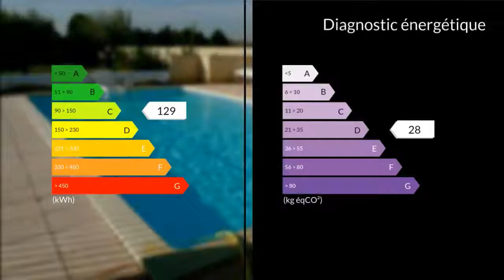A vendre - Maison/villa - Orange (84100) - 10 pièces - 397m²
Marie Martine LAMY, Mandataire Indépendant du Groupe MAXIHOME, que vous pouvez joindre au 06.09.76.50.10 vous propose:Proche Mont Ventoux,Vaison la romaine et Avignon,belle bastide du 17eme avec cour et jardin ,située dans un agréable parc de 2500M2 arboré et clos,piscine chauffée sécurisée et son pool house. Ce superbe mas rénovée en 1988 et 1992 vous offre 397M2 de surface habitable sur 2 niveaux,séjour,salon télèvision, bureau, cuisine salle à manger, véranda et cuisine d'été, 4 chambres et salles de bain,dont une suite parentale.Combles aménageable.Chauffage fuel, chaudière neuve basse température.Climatisation réversible. Doubles vitrages.Panneaux solaires pour eau chaude en étè.Forage.Garage.Piscine10x5. Pooul house 10m2POSSIBILITE ACTIVITE CHAMBRES D 'HOTES.Plus de renseignements sur mon Marie-Martine LAMY 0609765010 / 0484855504poste8691 Agent commercial indépendant du réseau national clairimmo Maxihome N° RSAC : 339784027 - Ville du greffe : RSAC AVIGNON